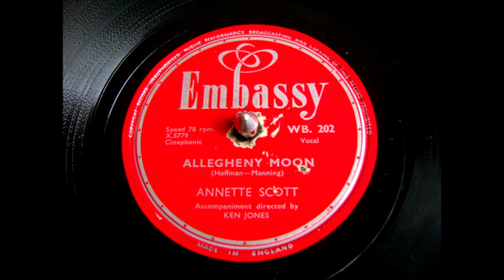Allegheny moon - Annette Scott - 1956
Allegheny moon
(Al Hoffman - Dick Manning)
Annette Scott
accompaniment directed by Ken Jones

78 rpm